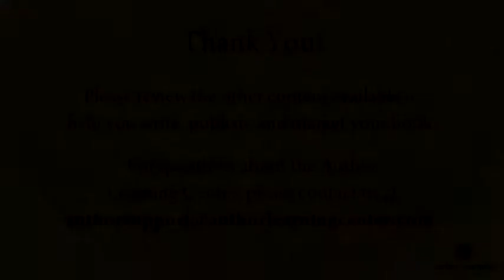Peter Zuckerman - Creating a Sensory Experience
Peter Zuckerman, author of Buried in the Sky, explains how he researched his book, including his unique approach to interviewing the characters involved in the story. He describes how he worked hard to incorporate as many senses as possible so readers could truly connect with the story.  You'll be fascinated by how much his research was also a sensory experience for him and the interviewees and it's easy to see how that found its way into the story.  Whether you write fiction or nonfiction, you won't want to miss this interview.